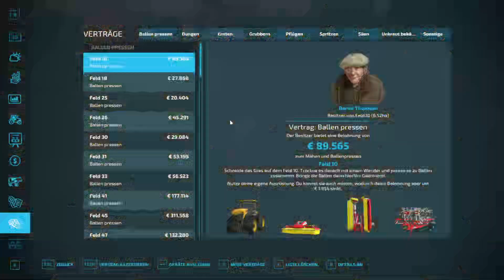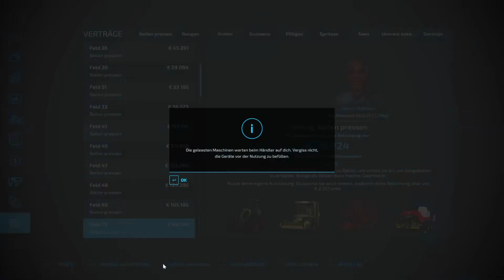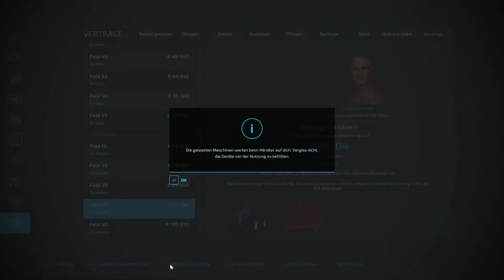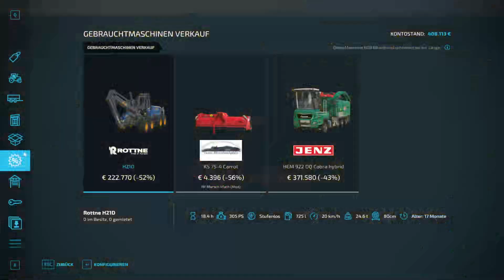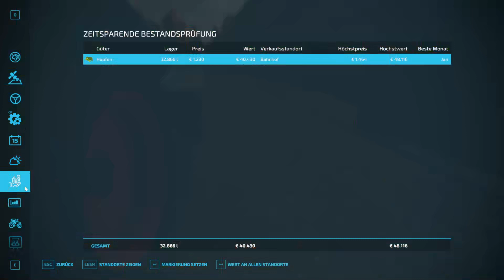LS22 NF Marsch 4Fach #3 Ein neues Feld wird Benötigt und ein neuer Traktor muss her.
Ich würde mich über einen Like oder Kommentar freuen :)